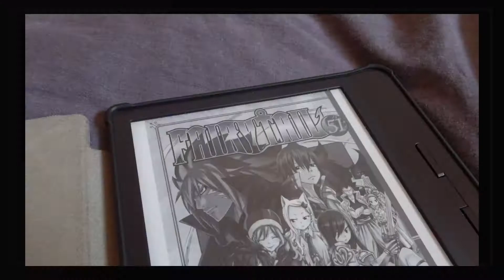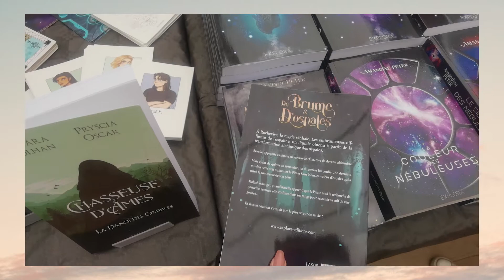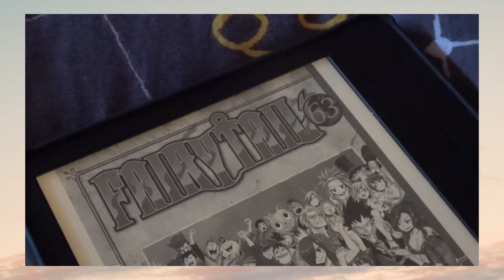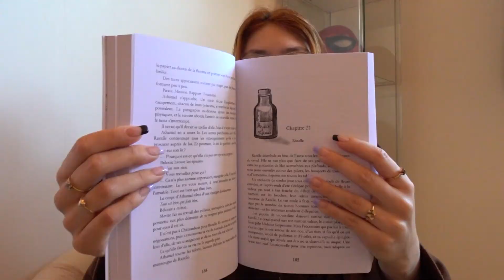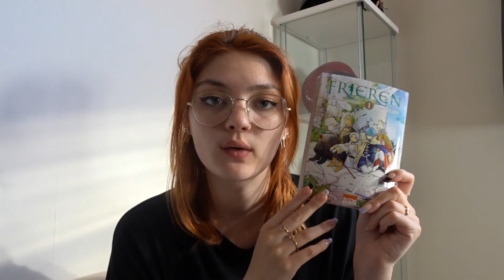Reading Vlog { Imaginales et l'attaque des titans }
Hello aujourd'hui je vous propose un vlog dans lequel je vais aux imaginales , où je commence l'attaques des titans et je fini fairy tail et je vous laisse découvrir la suite